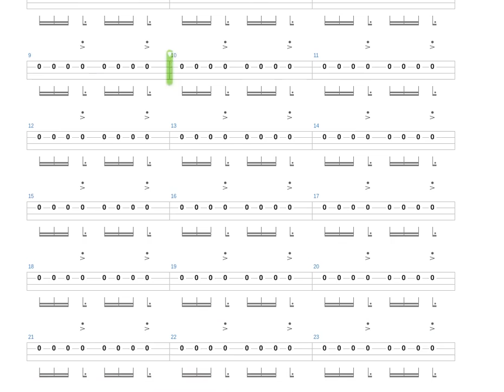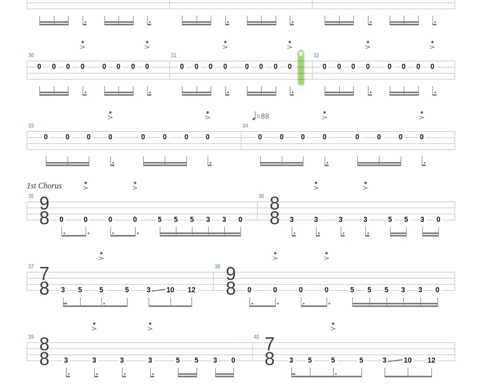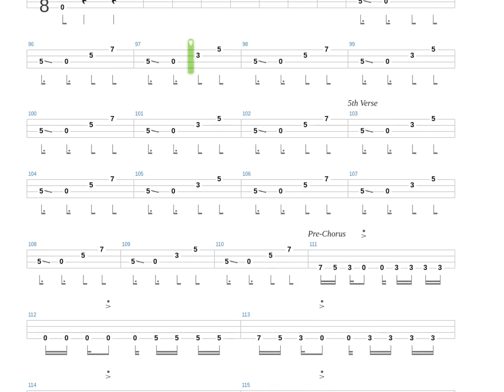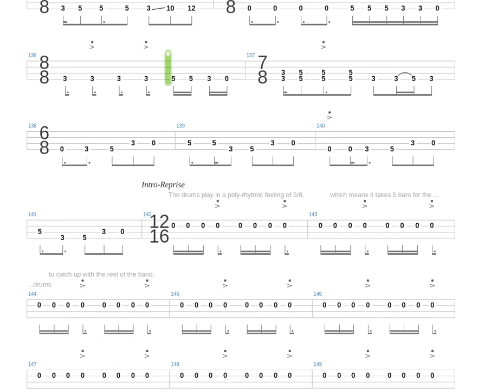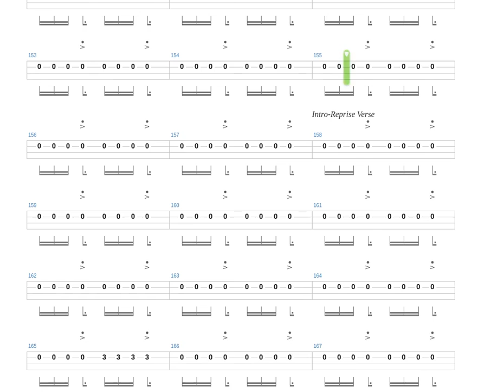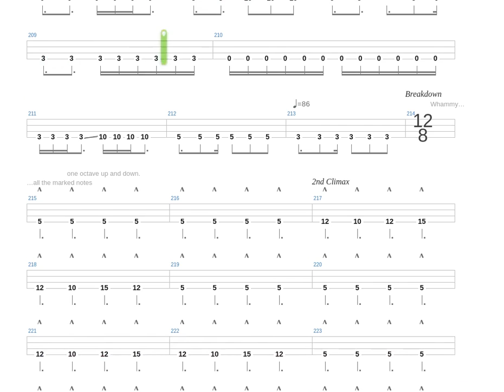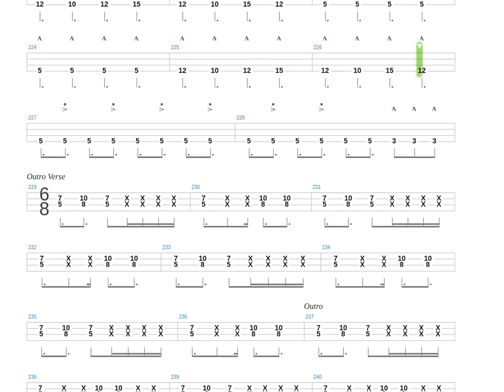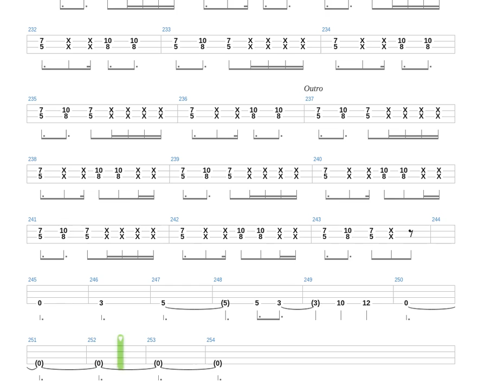Lateralus + Tool + Bass only + Bass tab